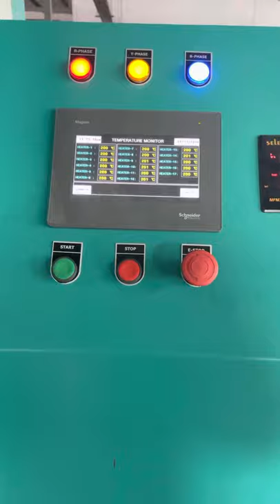510 spindle Crepe TFO machine